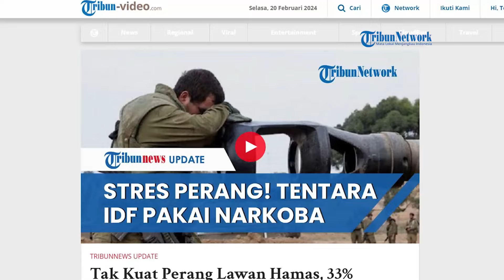STRES BERAT Perang Panjang Lawan Hamas, 33% Tentara Israel 'Make' Narkoba Sepulang dari Gaza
SERAMBINEWS.COM - Memasuki bulan ke-4 perang Hamas-Israel tampaknya membuat Pasukan Pertahanan Israel menderita gangguan mental yang semakin parah.

Imbas akutnya gangguan mental yang mereka derita, banyak diantara tentara Zionis itu justru menggunakan narkoba usai ditarik dari Jalur Gaza.

Dikutip dari Parstoday via Tribunnews, Selasa (20/2/2024), informasi itu disampaikan media Israel dalam sebuah laporan data statistik IDF.

Dari data itu terungkap banyak tentara Israel yang menggunakan obat tidur dan obat penenang.

Bahkan penggunaan obat-obatan ini meningkat tiga kali lipat semenjak perang dengan Hamas.

Tak hanya itu, laporan dari media Israel tersebut juga menunjukkan 33 persen tentara Israel menggunakan narkoba hingga kabur dari rumah.

Secara terpisah, surat kabar Zionis Yedioth Ahronoth melaporkan, banyaknya tentara cadangan Israel yang membutuhkan perawatan psikologis.

Tercatat setidaknya 9.000 tentara Israel telah menerima layanan psikater sejak awal perang.

Ironisnya seperempat dari mereka tidak bisa diterjunkan kembali ke medan perang usai mendapat perawatan psikologis.

Gangguan psikologis tentara Israel dikabarkan semakin parah akibat perang di Gaza.

Terlebih hingga saat ini, tentara Israel tak mendapatkan hasil baik dalam perangnya melawan Hamas.

Bahkan, pasukan IDF yang baru saja diturunkan ke medan perang, berada di bawah pengaruh kekhawatiran akan disergap oleh Hamas.(*)